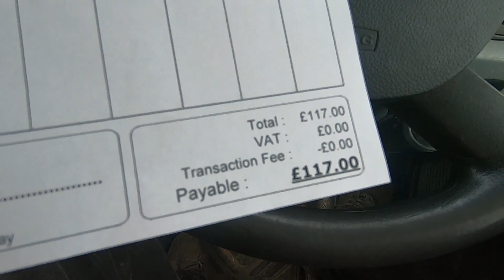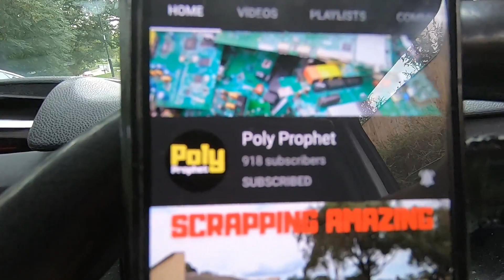Curbside - A Chair Kinda Day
In this weeks episode I think the scrap gods are hinting that the fox needs to take a break or it really was a chair kinda day.  Sit back  and enjoy this one 😁